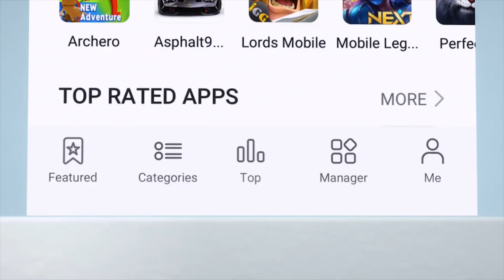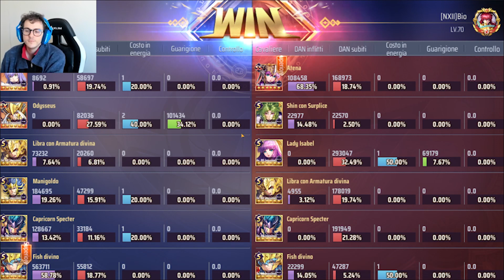DC Pesci Showcase! gameplay da fornaci! PT2 Saint Seiya Kotz ITA